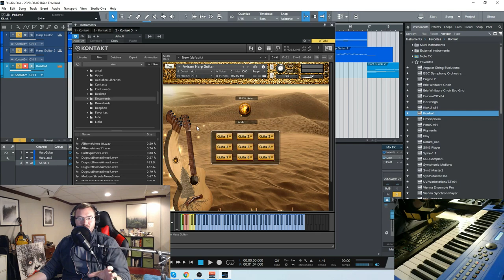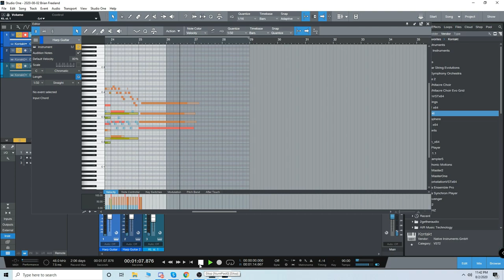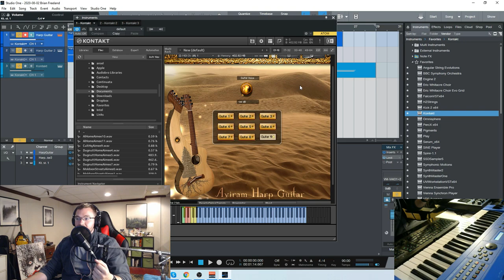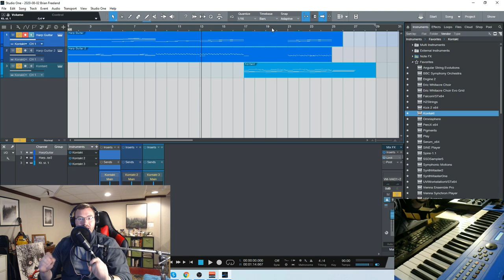Checking Out the Harp Guitar from Aviram Dayan Production!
What exactly is a harp guitar, you may ask? It’s a unique and truly beautiful instrument, and it may sound strange at first, but it’s actually named quite appropriately. The instrument resembles a guitar, except equipped with a double neck – the neck furthest from you is fretted, and functions just as a standard acoustic guitar with 6 strings. The neck closest to you has no frets, is usually slightly bowed, and houses strings that are unstopped, meaning they continue to ring out and each string only plays one pitch at a time, just like… a harp!

Aviram Dayan’s Harp Guitar is a Kontakt (FULL version) library that delivers the incredible sound of this unique instrument directly to your DAW. Sample with care to provide unparalleled realism and authenticity, you can hear every detail from the fingers scraping across the strings to the pluck of each individual note.

In one library you get NINE completely different instruments, easily selected in the GUI or by keyswitches. Some sound more warm and harp-like, others more bright which resemble a steel string acoustic guitar, but they each offer a totally unique sound and flavor you won’t find anywhere else. Check the video to see exactly what you can do with this library!